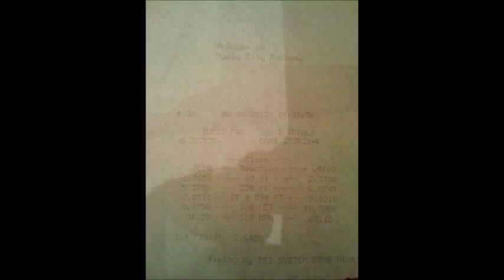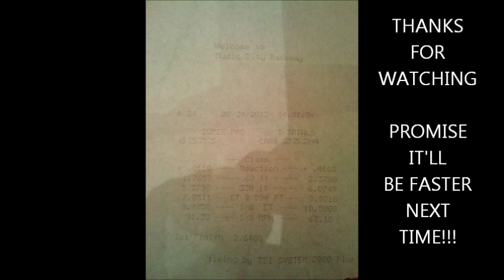1/8 mile drag pass 92 Flareside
was extremely slow compared to what it should be when it hooks good and has a better exhaust under it.. will be going back soon and will be in mid 9's like it should be hopefully..

username is 5.0 Flareside

5.0 .030 overbore
Flat Top Pistons, Trick Flow 170cc Track Heats w/58cc combustion chamber
Comp Cam XE-264 HR, Pacesetter Headers, Scorpion 1.72 RR's, Ported Truck Intake, EGR & Smog Delete
MSD Streetfire Coil, MSD cap & Rotor, Ford Racing 9mm Red Wires
AOD Rebuilt & Upgraded @ 159,450 Miles